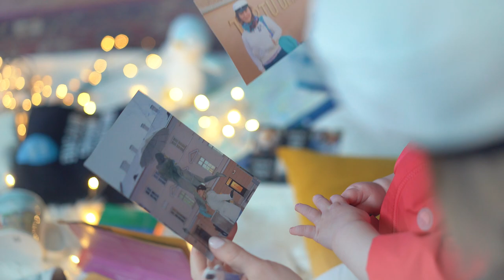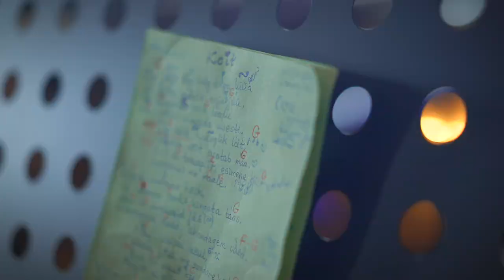Estonian song "Koit" performed by Maya Kobalia (Cover)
Happy Restoration of Independence Day, Kallis Eesti!
Amazing and beautiful Estonian song - "Koit" / Tõnis Mägi, performed by Maya Kobalia and her Georgian friends (enchanting Georgian voices: Papuna Silagava, Giorgi Losaberidze, Giorgi Michitashvili)
''KOIT'' meaning ''DAWN'', composed by Mihkel Lüdig and Friedrich Kuhlbars.

The video was made in February and had to be released for February 24th (Estonia’s Independence Day), but then the Russia’s invasion of Ukraine started and we, indeed, lost the will to upload it then…
“Koit” means “Dawn” (in Estonian) and I think nowadays, we - as never before - need dawn, Sun’s light and warmth and the light winning over the darkness. So, enjoy this beautiful Estonian song with Georgia accent and enchanting Georgian voices.

Recorded in the "HEIMA Production", Tbilisi, Georgia
Big thanks to one and only  - Mebo Nutsubidze and BETKHO (Founders of "Heima Production", gifted musicians and composers, big lovers of good music and good people)
Special thanks to my Mom, brother and sister-in-law - Sophie and to my 10-months 'old' sweet niece - Nino (Ninutsa) - who's beautiful  energy you can feel at her Cameo appearance on 0:04:38.
Video: Datuna Purtskhvanidze
A heartfelt thanks goes also to my amazing and awesome friends, musical and emotional supporters and 'nudge-rs': Karolin Magi, Liis Livina, Natia Katsiashvili, Nellie Agirba, Sopio Murusidze.